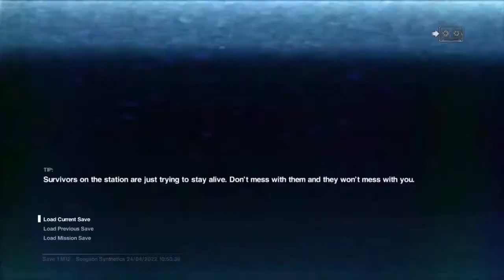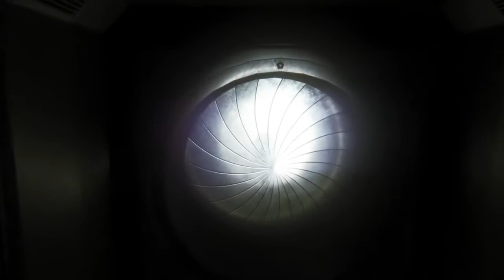Alien Isolation Part 13 - I fell in to a burning ring of Joes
Like and Sub if you enjoy and want to see more.

Outro music  can be found from- GhostHack